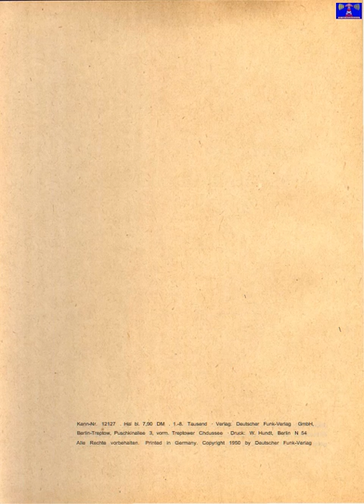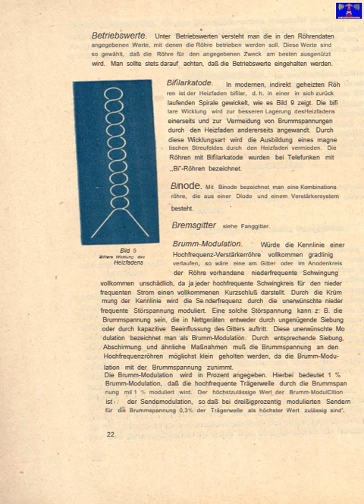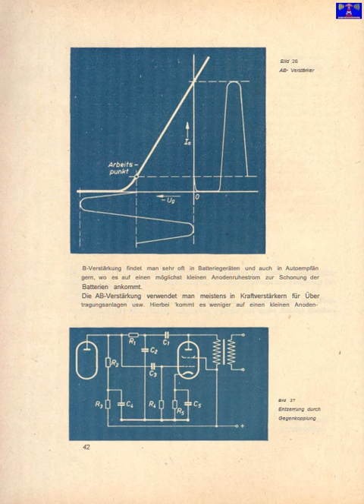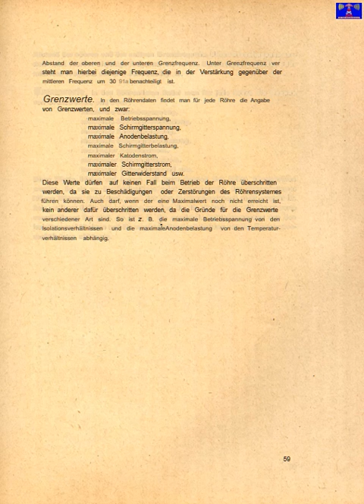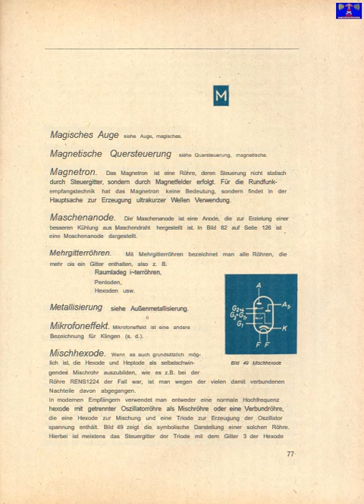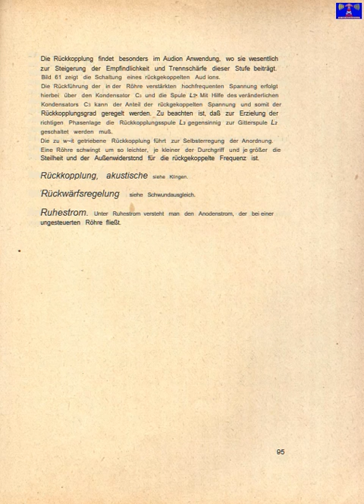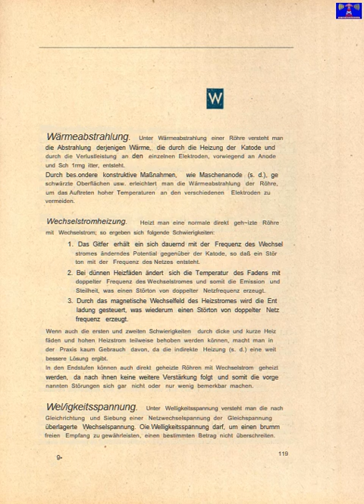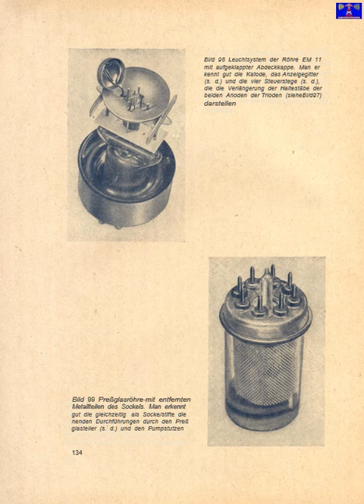Elektronenröhre Techniklexikon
Internationaler Medienkanal für Rundfunk & Medienentwicklung